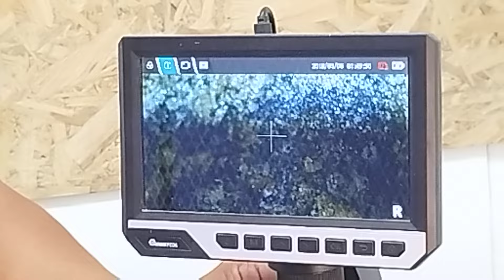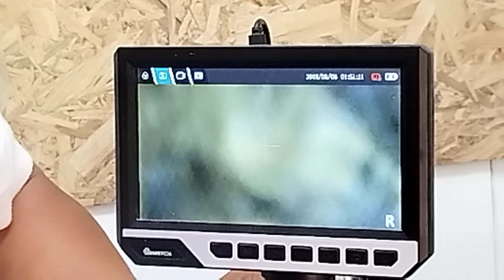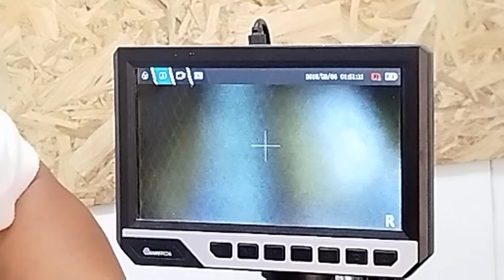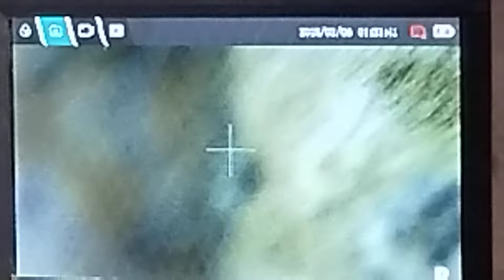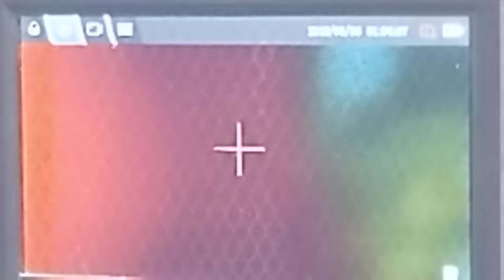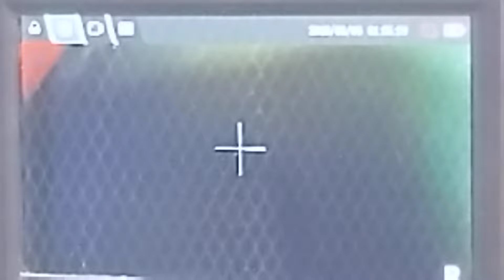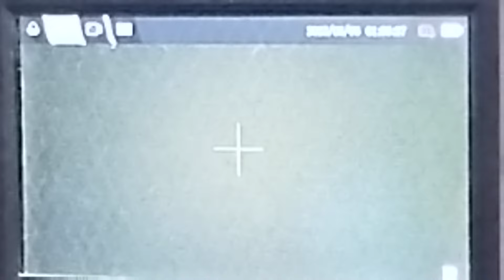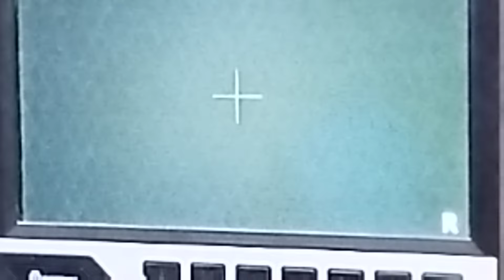พระบ้านราคาบ้านๆ!!...พระปิดตา ลป.แก้ว พิมพ์ปั้นมือ วัดปากทะเล @นะโม เมืองราช T.083-4693987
พระบ้านราคาบ้านๆ!!...

พระปิดตา ลป.แก้ว พิมพ์ปั้นมือ วัดปากทะเล @นะโม เมืองราช T.083-4693987